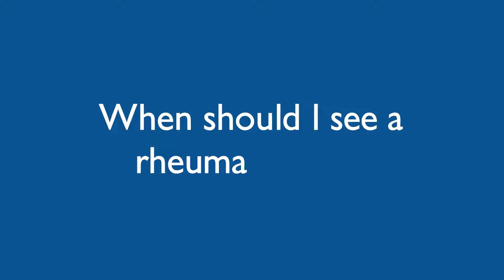What is a rheumatologist?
A rheumatologist is a doctor with special training muscles, bones, tendons, and joints. Learning more about what a rheumatologist does can help you feel more prepared for a first visit. If you have been referred to a rheumatologist, learn more about how to prepare for your appointment